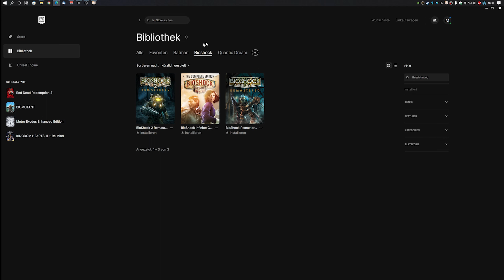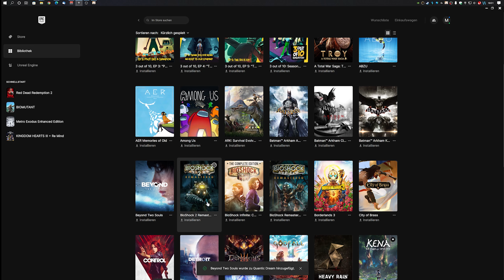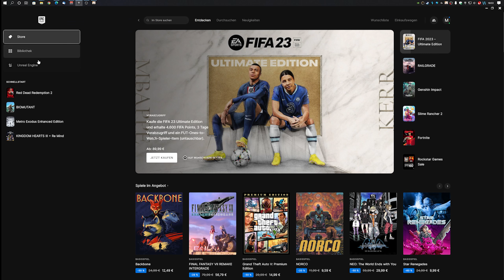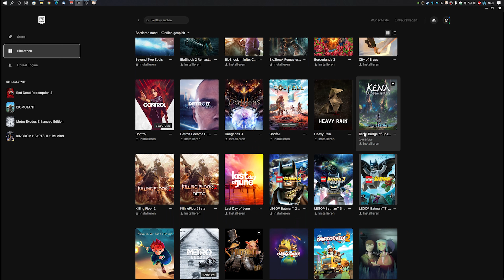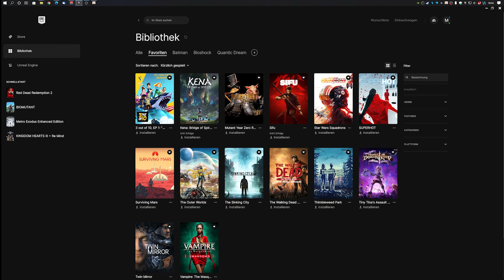Avo GameTec | Epic Game Launcher Kollektionen erklärt und wie ihr euren Pile of Shame organisiert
Beim letzten Start des Epic Game Launcher ploppte bei mir eine Neuerung auf, die Kollektionen. Doch was kann ich damit anstellen? Beim Testen habe ich mir überlegt, was man damit einstellen kann und dabei habe ich mir überlegt, wie ich meinen Pile of Shame besser organisiere.